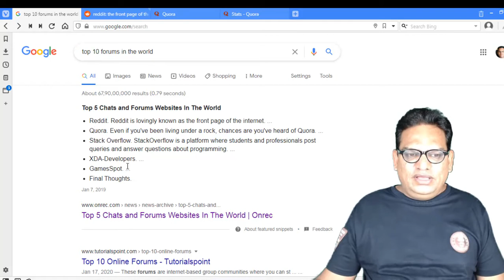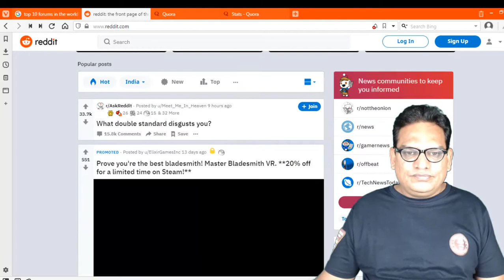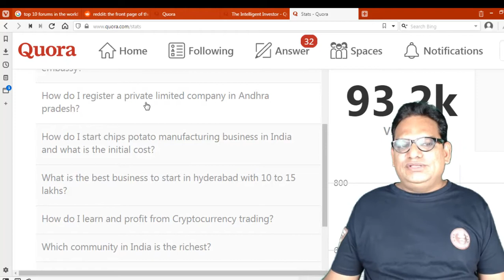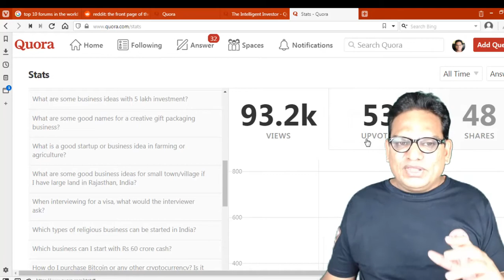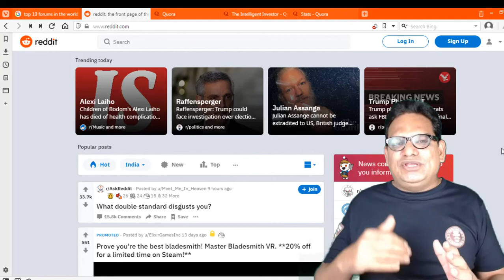Forums Website Business Models in Telugu| Business Ideas in Telugu